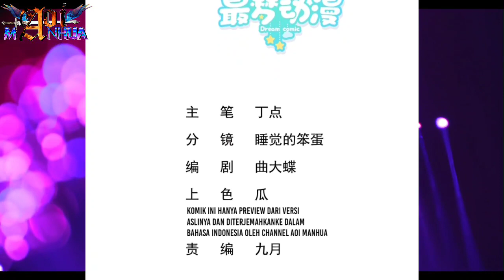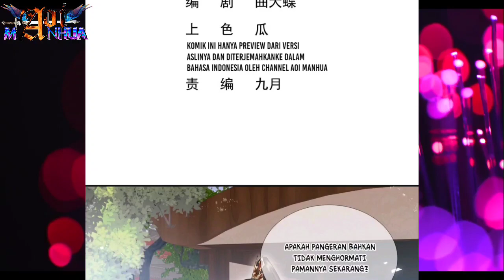[INDO] Bersamamu, Tidak Akan Ada Yang Berani Menggertak ku ™ Divine Immortal Doctor Chapter 18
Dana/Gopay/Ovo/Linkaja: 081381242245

COPYRIGHT / LICENSING